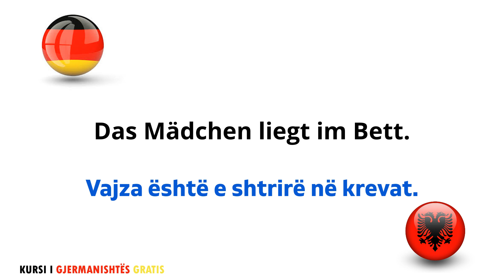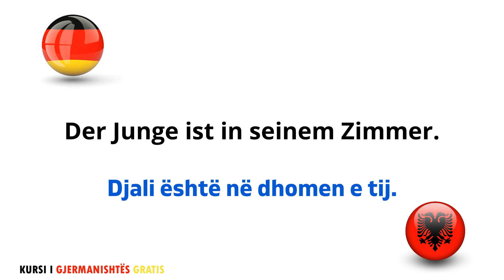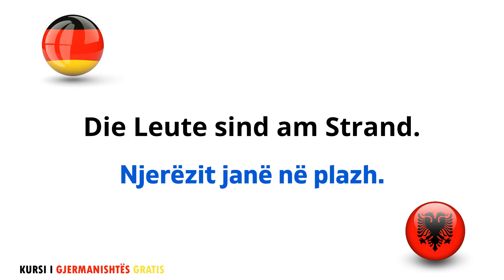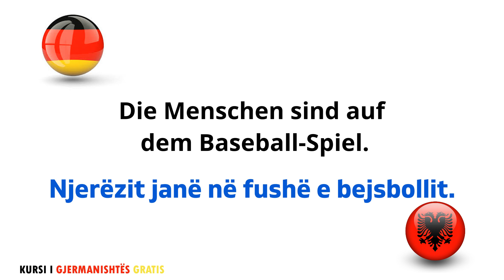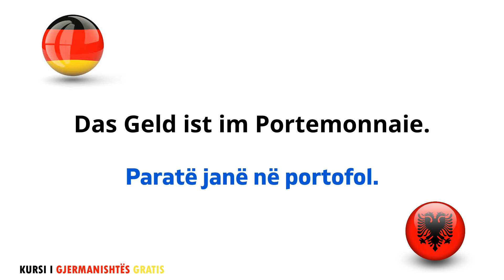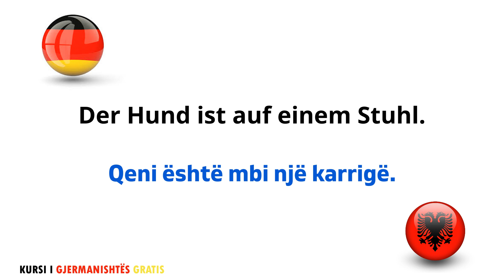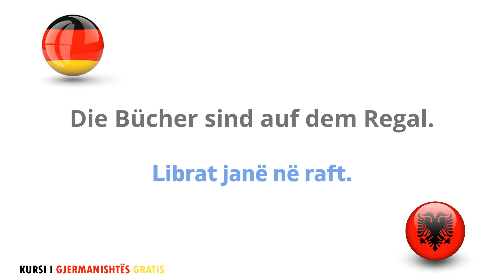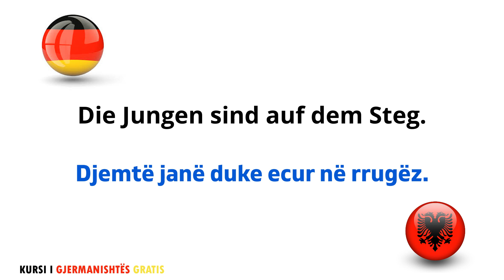Meso Gjuhen Gjermane per Nivelet A1 A2 B1 B2